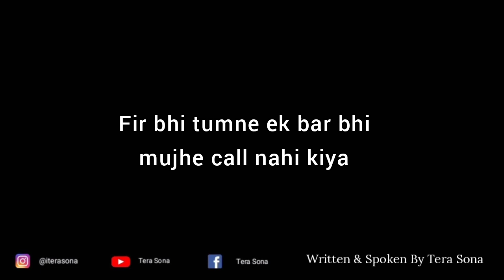Block Nahi 😞 Hindi Block Poetry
Poetry : Block
Written & Spoken : Tera Sona